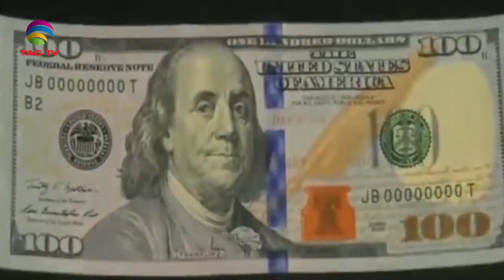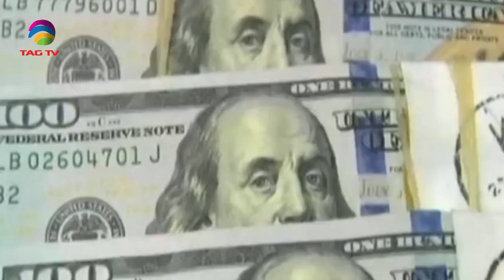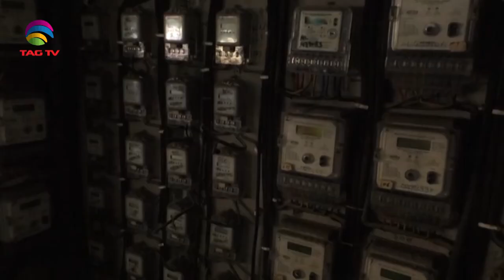PTI's Shahbaz Gill sent on two-day physical remand.@TAGTVCanadaUSA